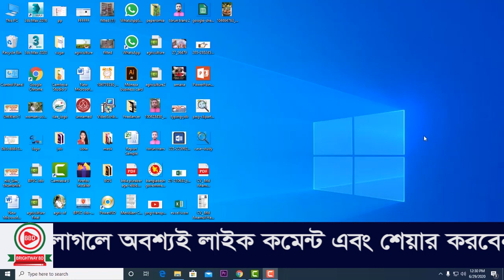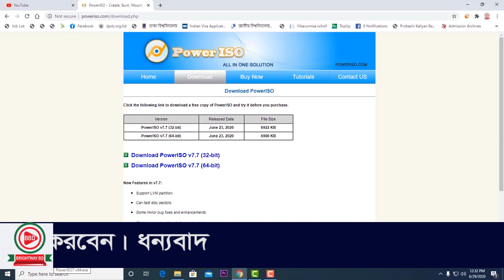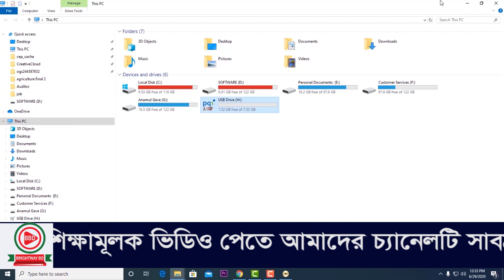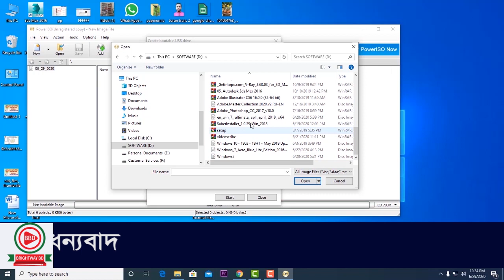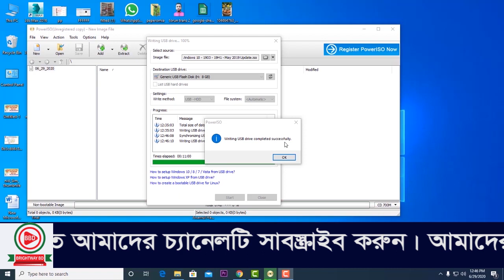পেনড্রাইভ বুটেবল করার সহজ নিয়ম। easy way to make bootable pendrive